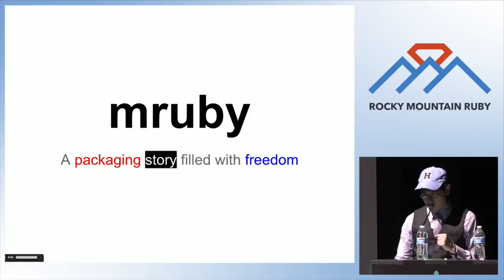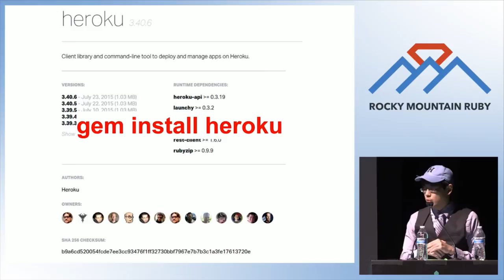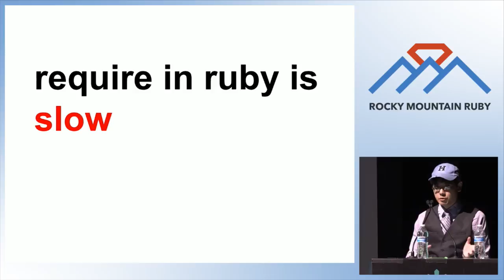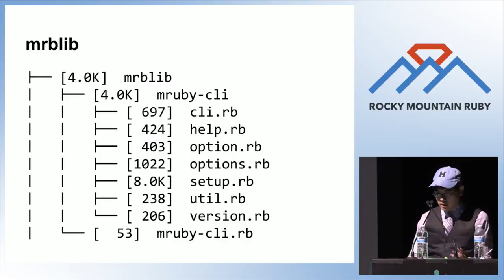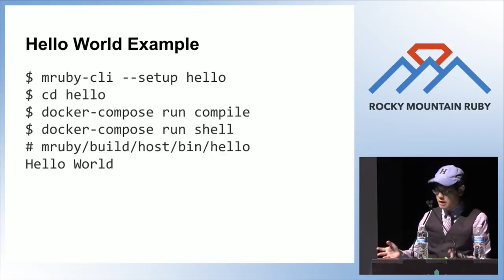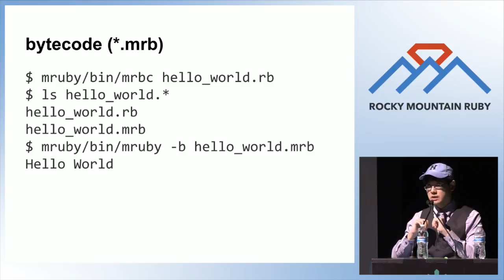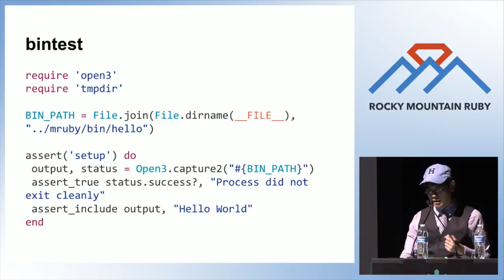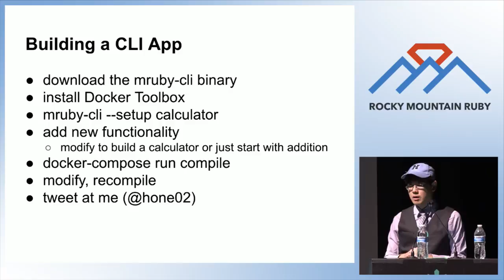Rocky Mountain Ruby 2015 - mruby: a Packaging Story Filled with Freedom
By Terence Lee
Ruby is a great language for building CLIs. There’s an amazing selection of existing libraries like Thor, GLI, or even OptionParser. You probably use a number of Ruby tools everyday like chef, the heroku toolbelt, , and of course the rails command line tool. Though it’s easy to build a Ruby CLI, distributing it to end users is much more complicated because it requires a Ruby runtime. One option is to rely on Ruby being already installed on the end user’s computer. The other is to bundle ruby as part of the distribution package. Both of these are problematic so much that Vagrant, CloudFoundry and hub (Github command-line tool) have all switched over to Go. But there’s still hope! In 2012, Matz started working on a lightweight embeddable ruby called mruby. Since mruby is designed for being embedded in other compiled languages, it also solves the distribution problem. In this talk we’ll look how we can write CLI tools using mruby to produce a self-contained binary that can be shipped to end users.